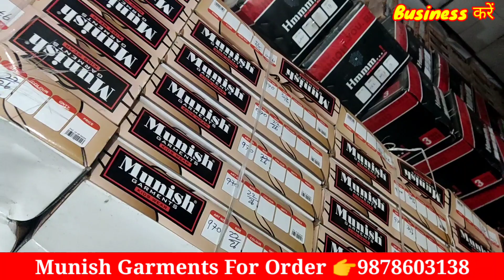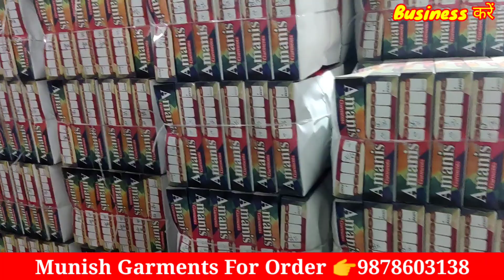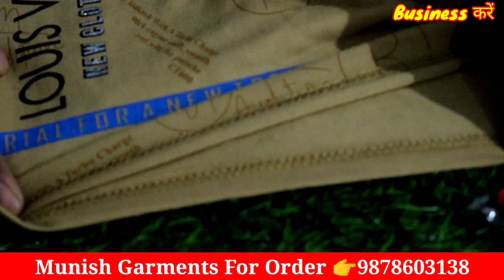₹75 से शुरू ,kid's Wear Manufacturers Ludhiana | बच्चे का कपड़ा सिधा फैक्ट्री से खरिंदे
kid's Wear Manufacturers Ludhiana
munish Garments

Shop Name -.
Shop address.
Mob. .

1st link chat./JYWvxkUq9lQ...
2nd link chat./IdBen2FTgeI...
3rd group chat./FaBbH82ylQi...

winter Suit,
ladies suits,
cotton suits,
ambala market,
ambala wholesale,
 ghumar mandi suits,
wholesale market,